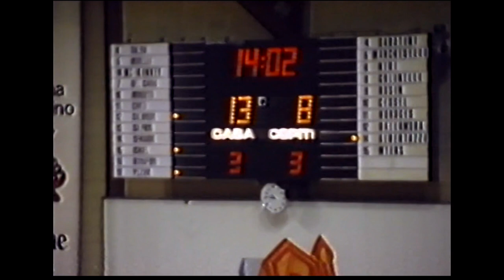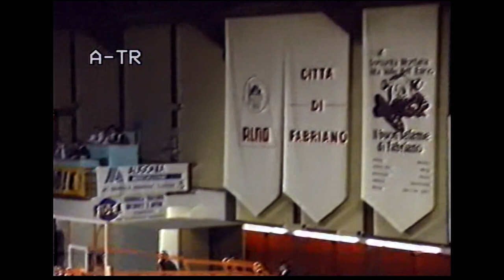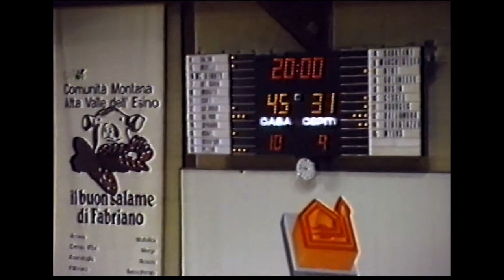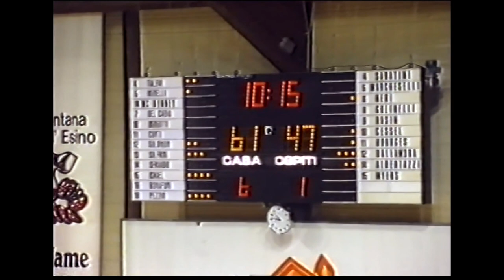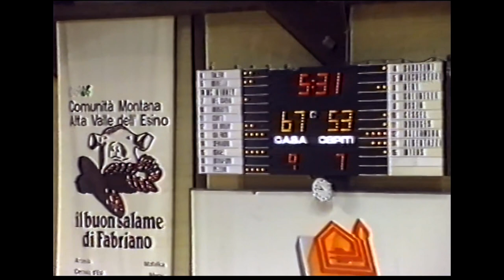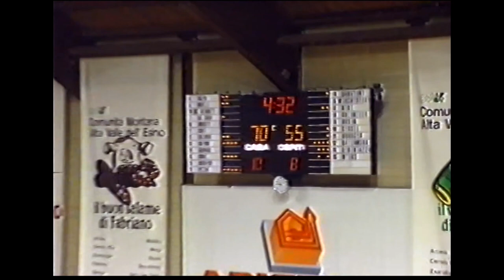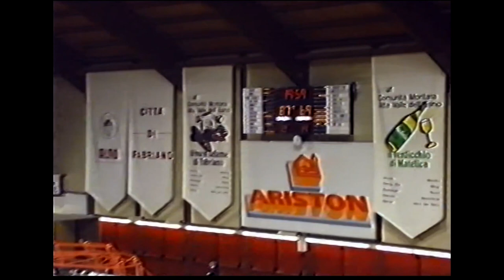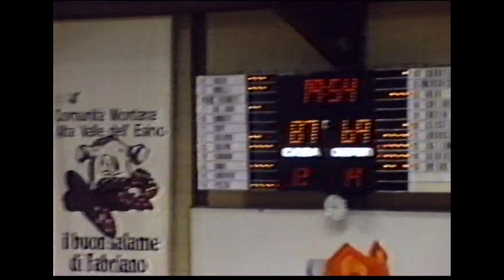A2 1990/'91 Turboair Fabriano Basket - Aprimatic Bologna 87-69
10° giornata del girone di ritorno. Dopo cinque sconfitte consecutive, la Turboair torna al successo contro la Fortitudo Bologna al termine di una partita ben giocata dai ragazzi di Mangano. Il buon vantaggio già accumulato nel primo tempo (45-31) viene ben gestito senza patemi nella ripresa. Grande prestazione al tiro di Matteo Minelli (23 punti + 7 recuperate), ma ottime prove anche da Dale Solomon (25 punti) e Marco Solfrini (18 punti). Per l'Aprimatic il miglior realizzatore è Pete Myers (24 punti). Telecronaca di Roberto Gotta

Foto di Aldo Tozzi

Fabriano: Matteo Minelli, Marco Solfrini, Stefano Talevi, Israel Andrade, Danilo Del Cadia, Daniele Pellegrino, Daniele Bonafoni, Stefano Pezzin, Dale Solomon, All. Massimo Mangano

Bologna: Daniele Albertazzi, Cedric Hordges, Giacomo Golinelli, Luca Sabatini, Emiliano Neri, Andrea Cessel, Andrea Dallamora, Emilio Marcheselli, Pete Myers, All. Stefano Pillastrini